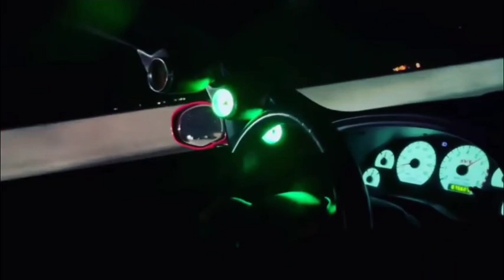MUSTANG GT 2V VS MOTORCYCLES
KVION JACKSON